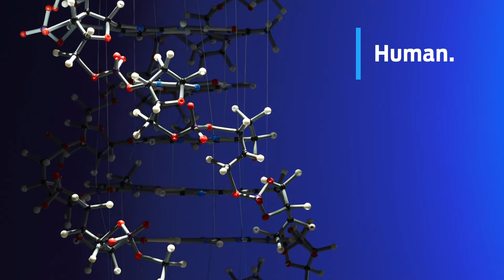Ford Money Brand Video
Find out more about Ford Money, what we stand for as a brand and how we are committed to helping savers.